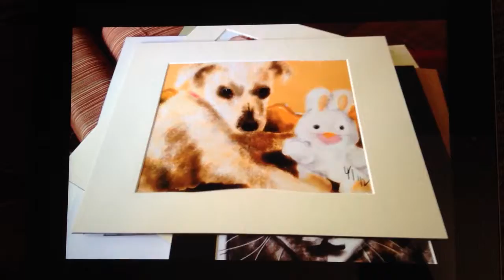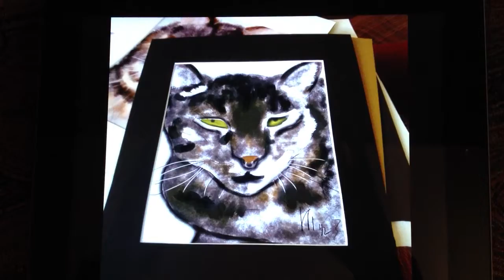Lois Tavaf LIT Digital Paintings - Animals